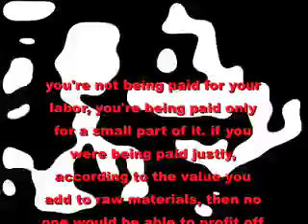on your marx, get set, go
a thoroughgoing explanation of the necessity of abolishing the wage system... the wage system is cheaper than slavery... another magnificent educational hijacking from anarchyjordan